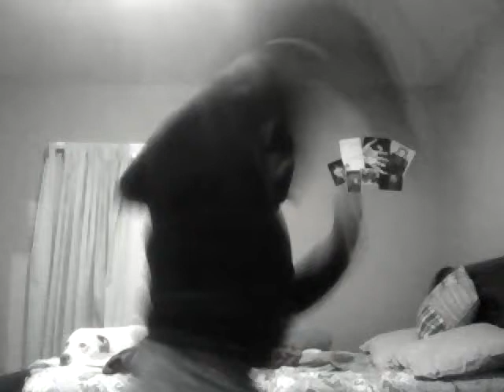Americano Strip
It Was So Hot Under All Those Sweaters !